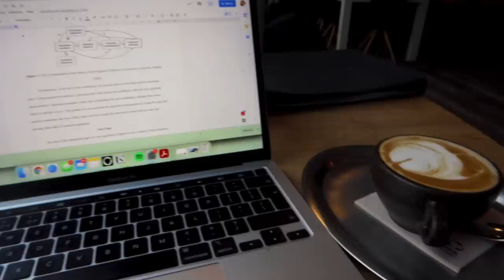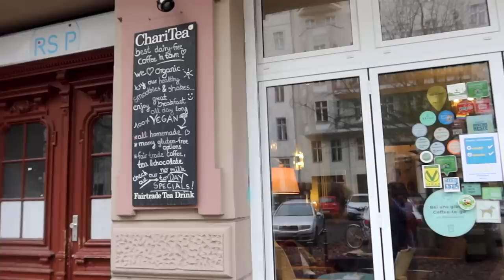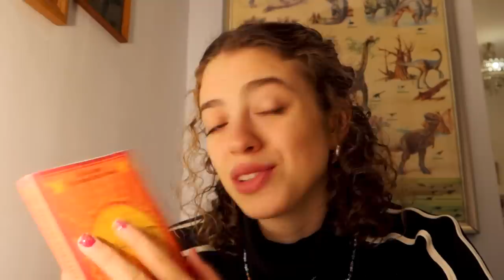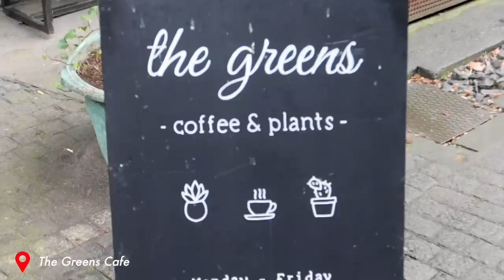productive study crawl with me in berlin! 📚 secret study spots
you've all heard of a pub crawl, but your gal had finals to finish... welcome to the official study crawl in berlin! 💌 study with me in all my favourite + best study spots in berlin and get productive with me! At the end of the video, I show you all the other best study spots I couldn't get to. I hope this motivates you to find the best environment for studying!!

Timestamps:
00:00 intro: best study spots in berlin!
00:17 what is a study crawl?
1:38 Cafe 1: No Milk Today
4:46 Cafe 2: A.horn (my fave this semester!)
6:59 Cafe 3: The Visit
7:25 Cafe 4: The Greens
7:46 Cafe 5: Cafe Neundrei
8:35 my top recommendations!
9:28 debrief on my study day!

I made a Google Maps list of all my fave places!

Bonus:
There's a secret free co-working space in the LYNK concept store in Hackescher Höfe and it's so lovely! Highly recommend

🌞 MORE 🌞
Casual Magic of the Day: My Dad made me porridge. He's the biggest reason why I ever started having it for breakfast and it always means a lot when we're doing it together!
Song of the Day: All Too Well (Taylor's version ofc)
Currently Reading: If I Had Your Face